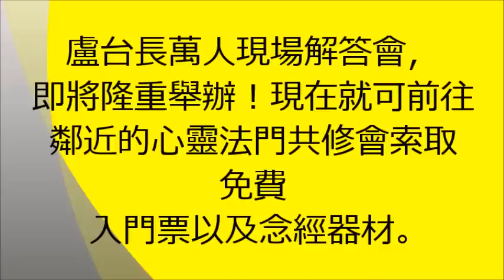【 在世时修得好，她真的上天了 】盧台長觀世音菩薩心靈法門